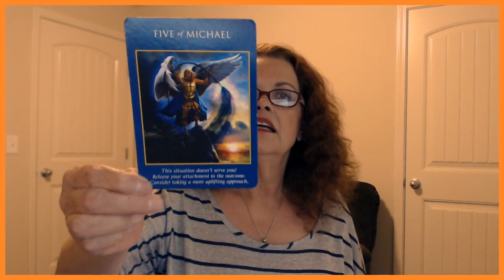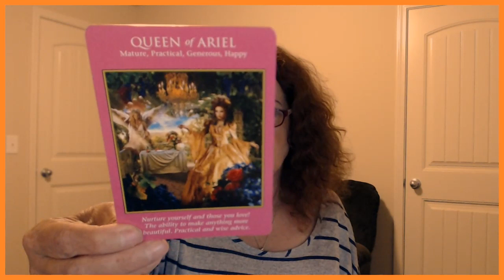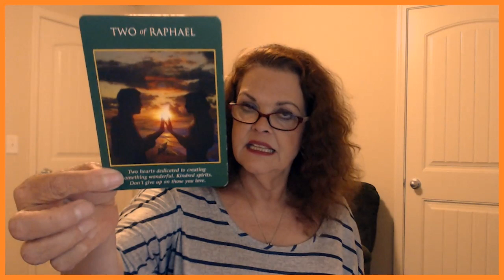Capricorn August 14, 15, 2019 YOU Want Something New!